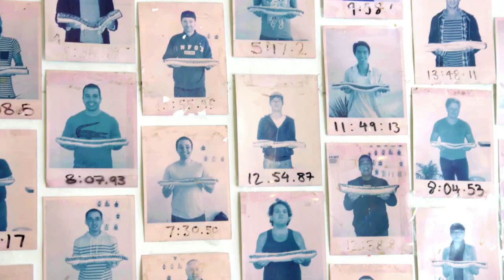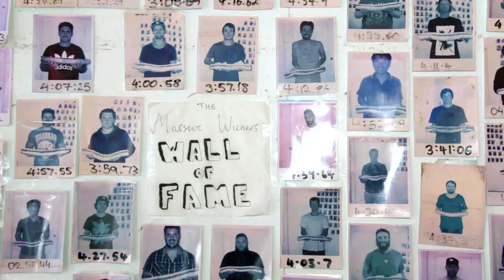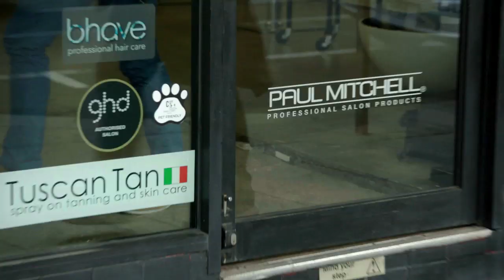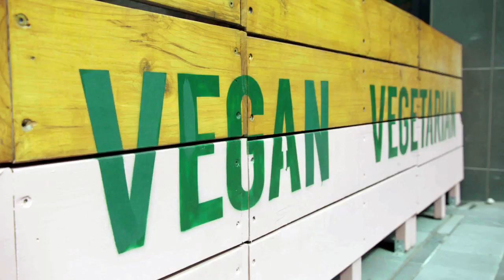Chapel Street Precinct: Paw-on-the-Door | Ep 1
In the first episode of our Bondi Vet Chapel Street Precinct Special, Dr Kate Adams checks out all of the great things you can eat with your pooch on Melbourne’s iconic shopping and entertainment district.

Unlike those big shopping centres, Chapel Street Precinct believes ‘the more the merrier, terrier!’.